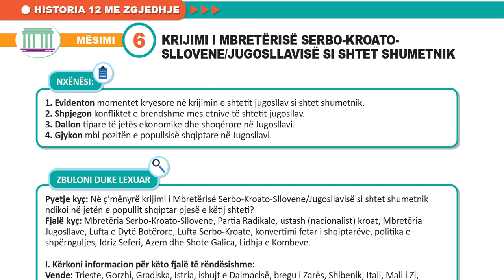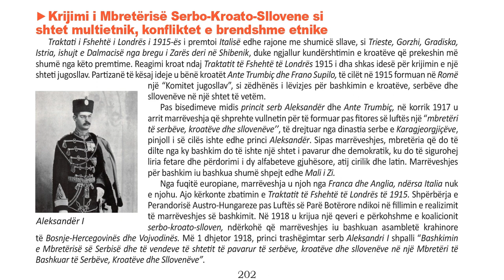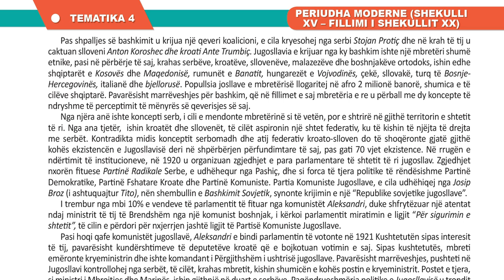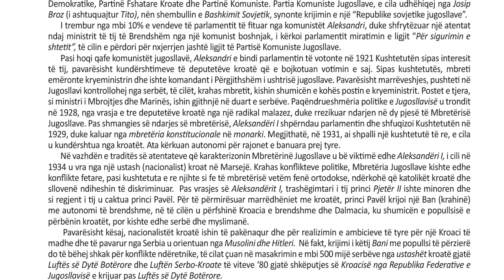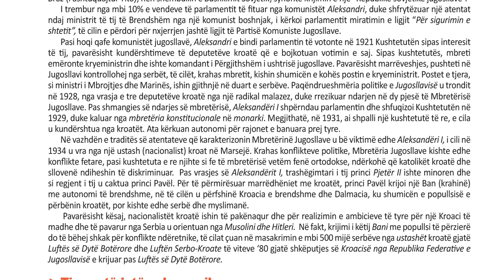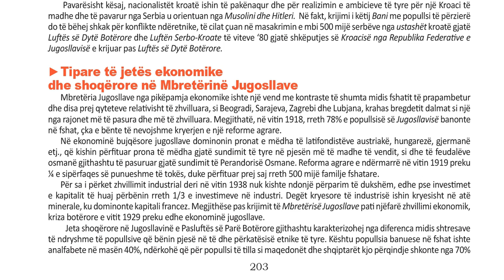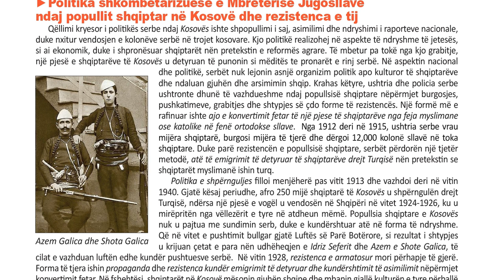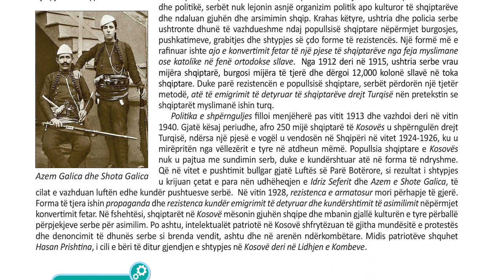Historia me Zgjedhje 12 Mesimi KRIJIMI I MBRETËRISË SERBO KROATOSLLOVENE JUGOSLLAVISË SI SHTET SHUME